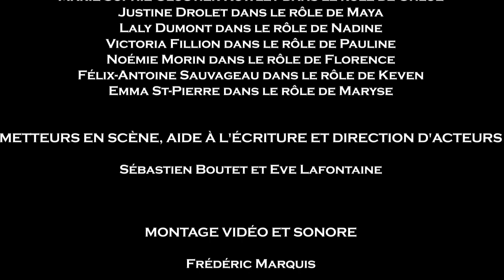Pièce de Théâtre Le Village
Pièce de théâtre Le Village de la troupe de théâtre l'Esclaffe du SSF, édition 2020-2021. Les élèves ont dû adapter leur création en mode virtuel. Pour ce faire, ils se sont inventé un personnage, que vous découvrirez à travers les différents monologues. Bonne écoute!